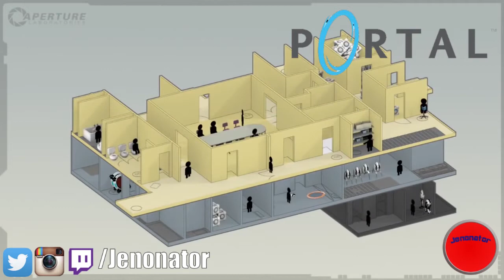Let's Play Portal[German][Part 2]- Karriere wechsel zum Militär-Androiden |Jenonator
Nach unserer etwas pazifistichen Militär Karriere finden/treffen wir endlich den Companion-Cub ❤

Das in der Endcard verwendete Videomaterial stammt von "Valve"

"Portal" by " Valve"
Published by "Valve"